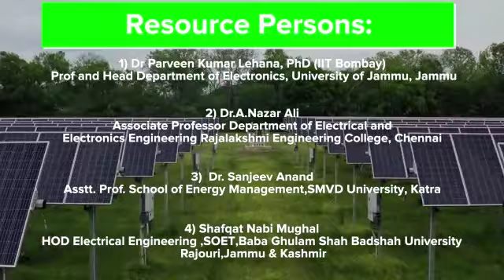FDP (Clean and sustainable energy) YCET Electrical Department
Video from Dinesh Gupta